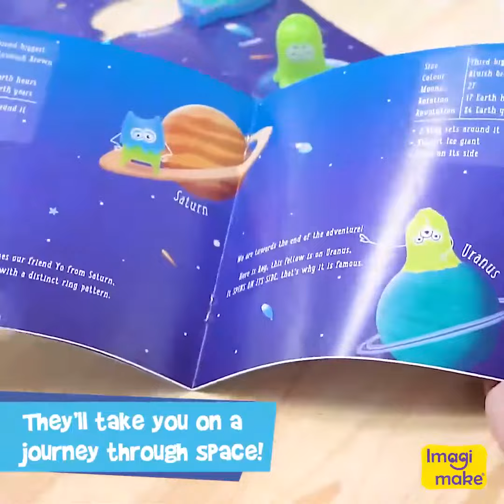2 in 1 Space Adventure Set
Challenge kids to assemble this colorful double-sided puzzle, plant the flags that identify the planets and play the multi-player board game on the surface of this 2-in-1 Space Adventure Set!
As they play, they’ll travel light years and learn fun facts about the galaxy and 50-years of space exploration along the way!
Includes 18 dual-sided puzzle pieces, gameboard, aliens, story booklet and more
Ages 4+